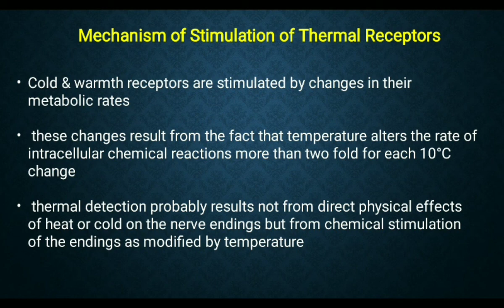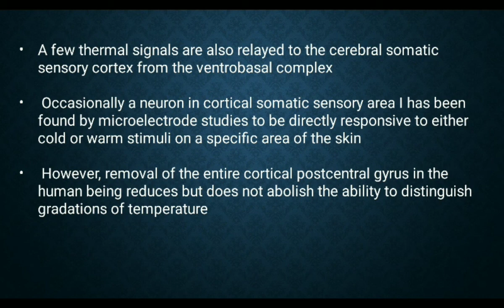Transmission of thermal signals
Module 4 - Cutaneous senses
VIDEO 13
Topic - Transmission of thermal signals